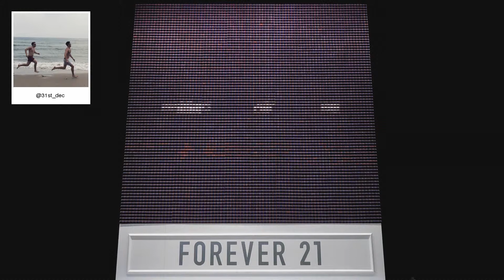F21 Thread Screen